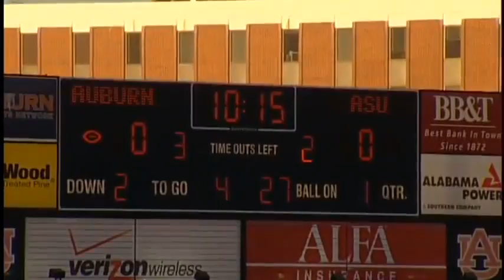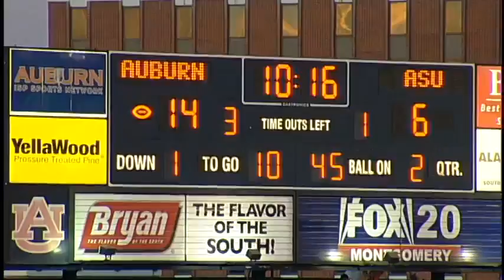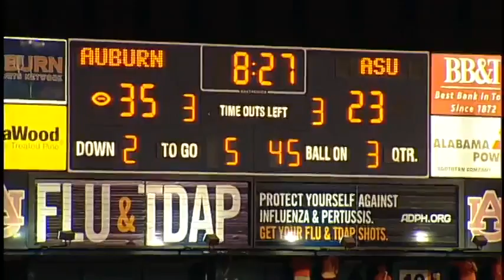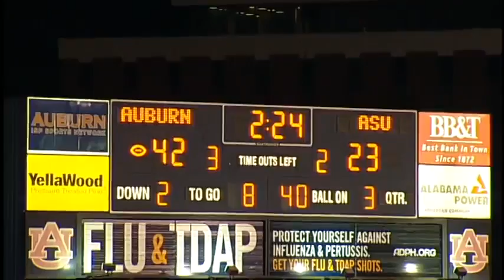2010 Auburn offense vs Arkansas State